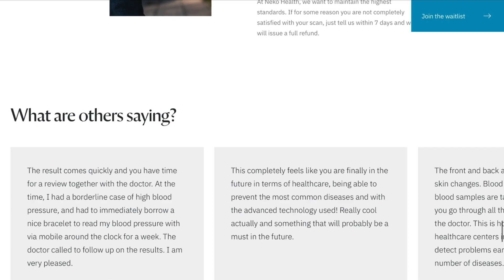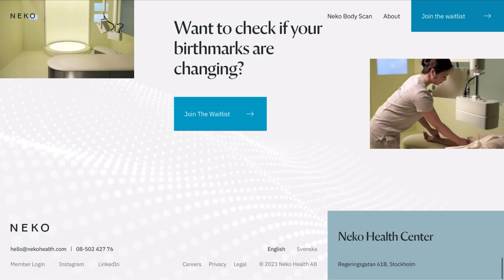web ignite ~ 364 : NEKO